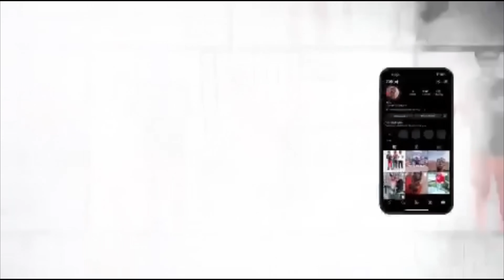I IGNORED GALI FOR 24 HOURS 😱❗️❗️❗️...(Cute Reaction😍)